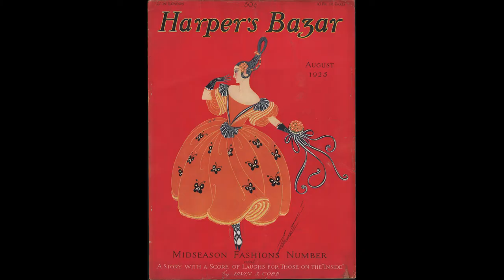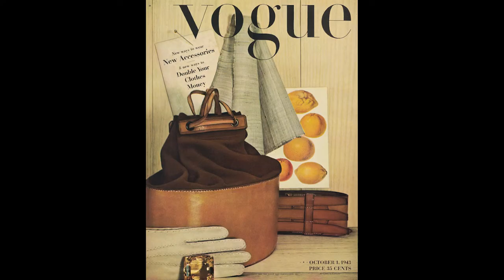Storie di Grandi Fotografi - Irving Penn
LA MIA ATTREZZATURA PER I VIDEO SU YOUTUBE:
🎙 Microfono Lavalier.
🎥 Panasonic GH4.
💡 Led Yognuo 600.
🎙 Zoom H4NPRO.

📱 SOCIAL 📱
🔵🌎 Facebook Travel. EmAdventures
🟣💍 Instagram Wedding. emanuelesorrentino_wedding